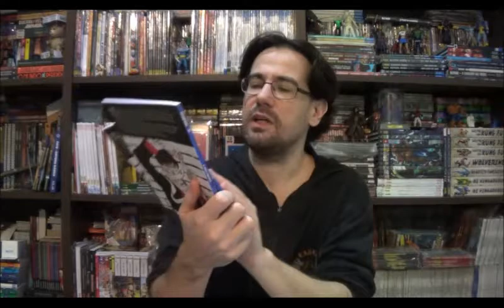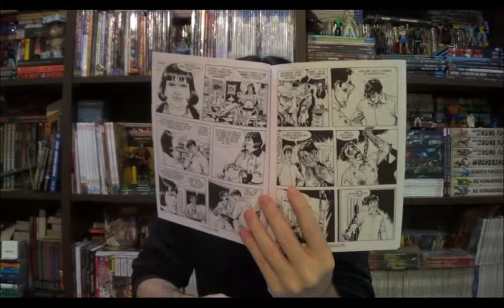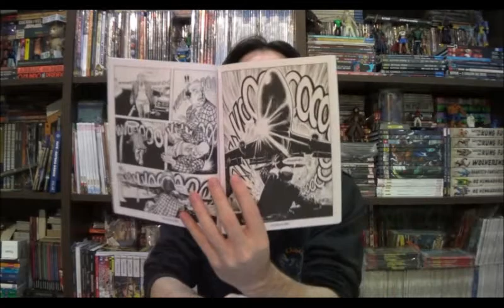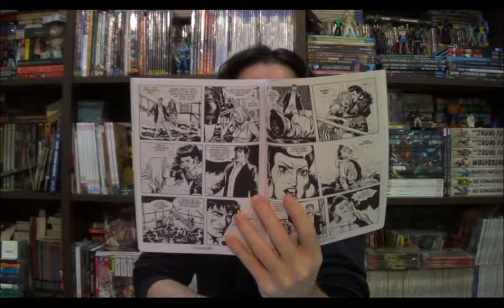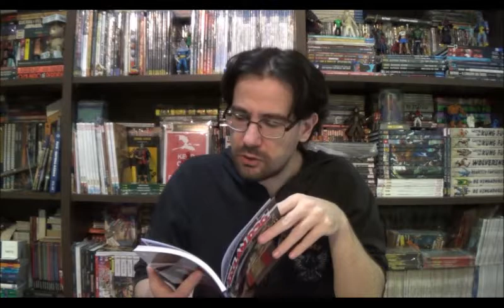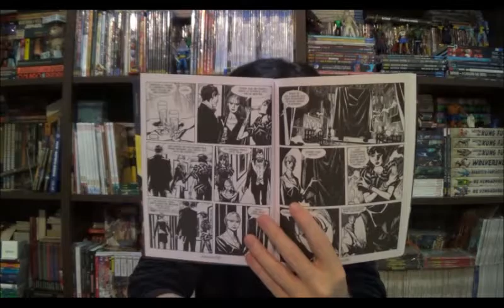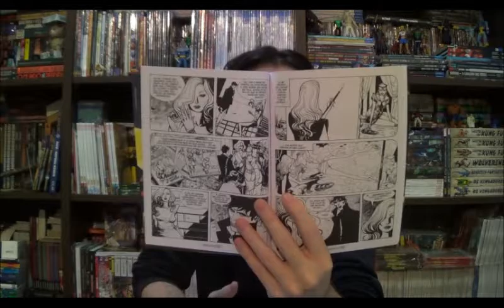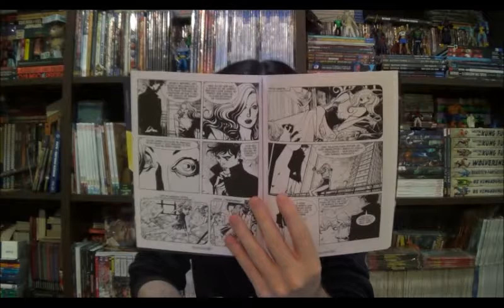Chapéu do Presto Especial - Dylan Dog: Os Abandonados e A Mão Errada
Bem-vindos a mais um Chapéu do Presto Especial e no episódio de hoje conheça um pequeno vilarejo inglês que se recente por seus moradores terem ido embora e depois uma artista capaz de pintar a morte. Tudo isso com a companhia do investigador do pesadelo Dylan Dog.

⚠ Link para compras na Amazon

Campinas - SP
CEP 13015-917